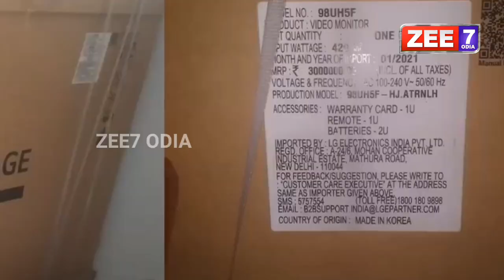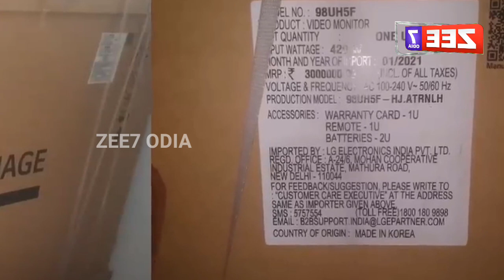ଇଞ୍ଜିନିୟର ମ୍ୟାଡମଙ୍କ ଘରେ' ୩୦ ଲକ୍ଷ ଟଙ୍କାର ଟିଭି, ୫୦ ଲକ୍ଷ ଟଙ୍କା ର କୁକୁର | Hema Mina | ZEE7 ODIA